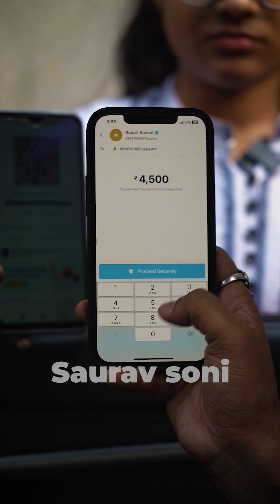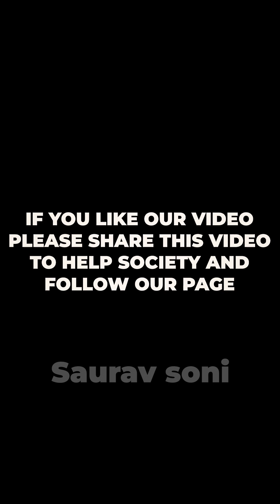लड़कियों ने किया फ्रॉड 🙏🙏🥹🥹